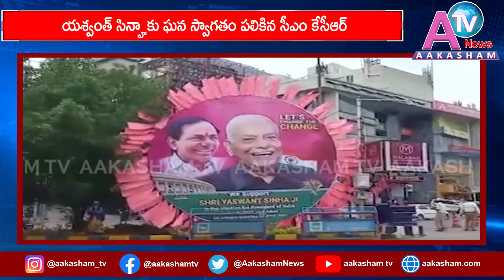WELCOMES YASHWANT SINHA యశ్వంత్‌ సిన్హాకు ఘన స్వాగతం పలికిన సీఎం కేసీఆర్‌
Watch Aakasham News Channel, a Popular Telugu News Channel which also owns ATV Entertainment Channel. Aakasham Media and Entertainment Pvt Ltd.